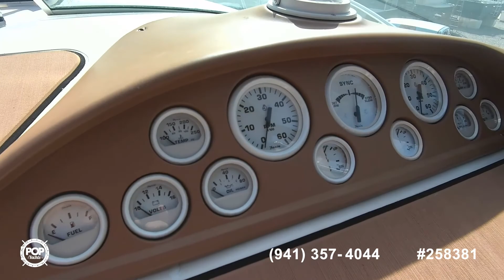[UNAVAILABLE] Used 1994 Silverton 310 Express in Neenah, Wisconsin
1995 Bayliner Avanti 3255 Sunbridge in North Tonawanda, New York - $27,900

1987 Sea Ray 300 Sundancer in Champlin, Minnesota - $34,000

1997 Bayliner 3255 Avanti in Port Clinton, Ohio - $41,150

1990 Sea Ray 310 Sundancer in Bayport, Minnesota - $25,000

1989 Sea Ray 300 Sundancer in Fox Lake, Illinois - $23,250

2001 Rinker Fiesta Vee 310 in Marcy, New York - $49,900